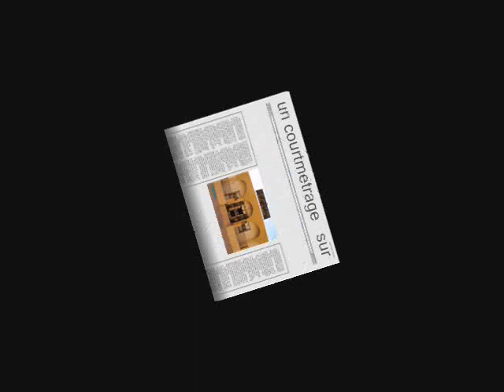complexe sportif de proximité " akid otheman"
complexe sportif de proximité " akid otheman" ain temouchent algerieعين تموشنت المركب الرياضي الجواري العقيد عثمان